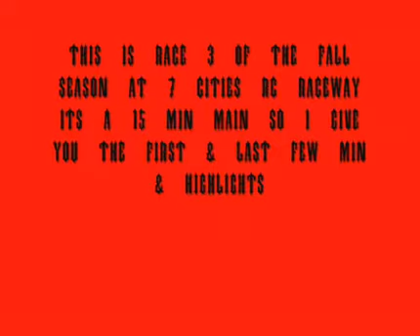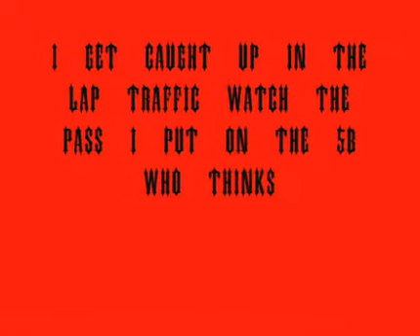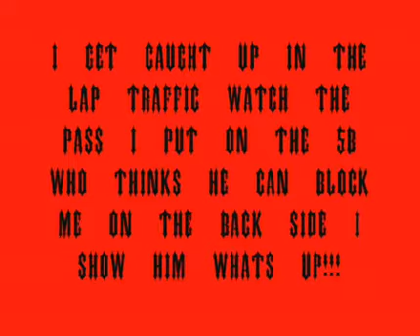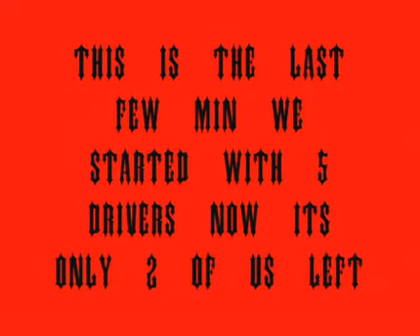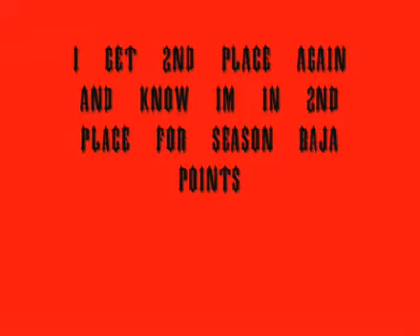Hooded Dangers Baja 5 T Race 3 of fall season At 7 cities rc raceway